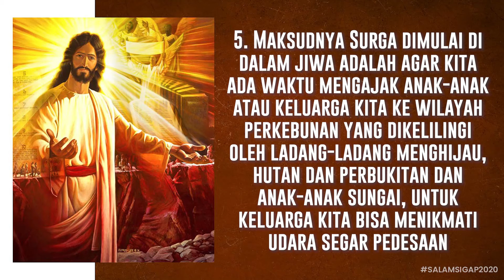Salam Sigap 30 Desember 2020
"Surga dimulai di dalam Jiwa"

Kiranya kita diteguhkan oleh Firman Tuhan melalui Salam Sigap edisi 30 Des 2020 ini. Tuhan memberkati kita. Haleluya. Amin